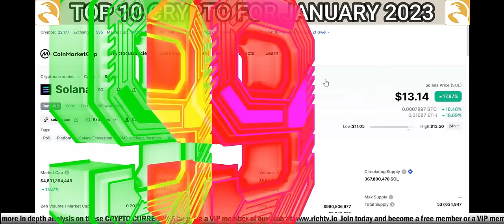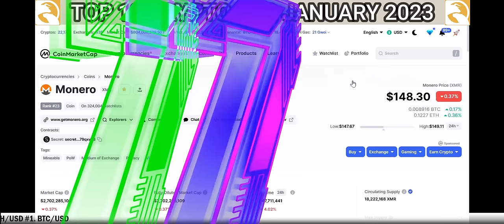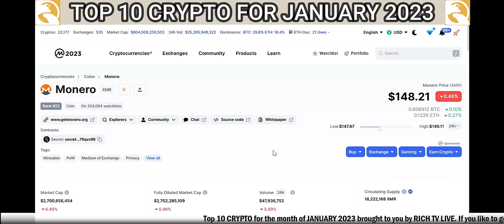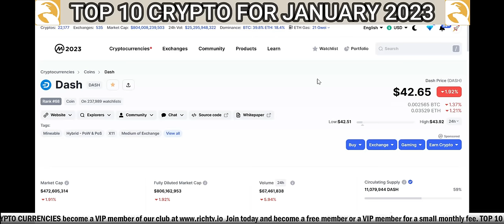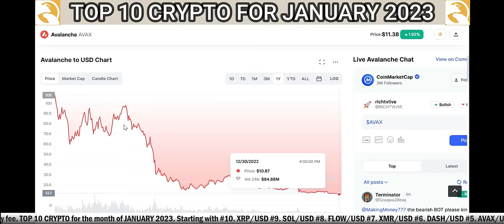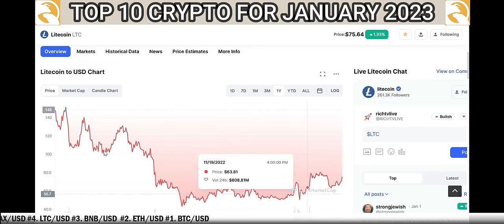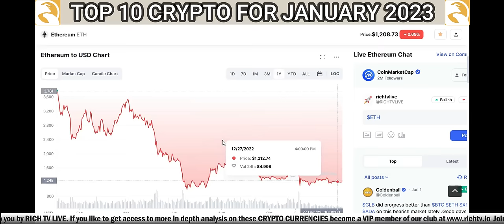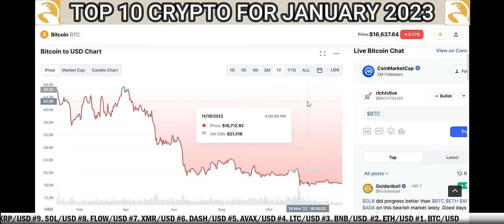Top 10 Crypto for January 2023 | RICH TV LIVE PODCAST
- World Famous Top 10 Crypto - January 4, 2023